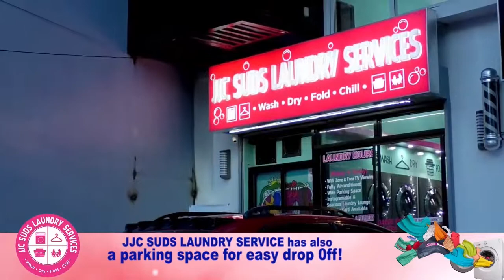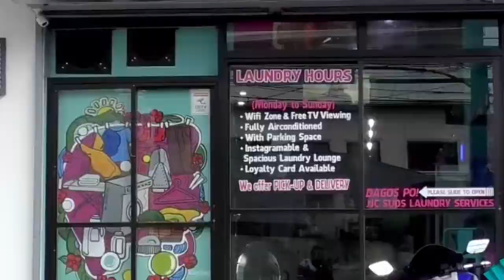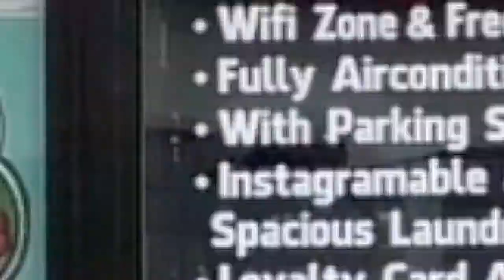BosesNgKabataan Mr. Noriel Millares Organizer, 2nd Lakan Isarog Regional Body Building Competition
Hosted by: Gerald Gandia & Stephanie
Florida with Mr. Noriel Millares Organizer, 2nd Lakan Isarog Regional Body Building Competition

for more Episode & Updates